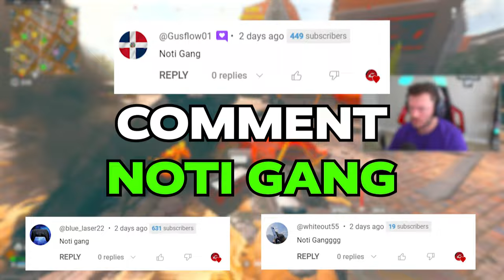Goodbye RAM, Hello AK47 META in WARZONE!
Today I brought back the AK47 in Warzone which was made by using the Kastov 762 a really hard hitting assault rifle in Warzone. | Chuck